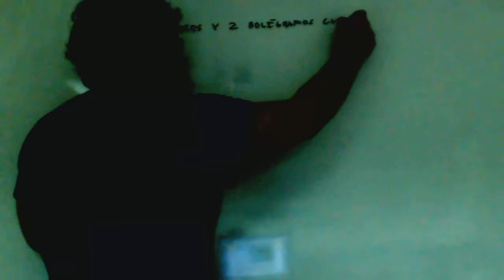Problema de ecuaciones Rotuladores y bolis Educacion Secundaria Adultos ESA Academia Usero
Problema de ecuaciones Rotuladores y bolis Educacion Secundaria Adultos ESA